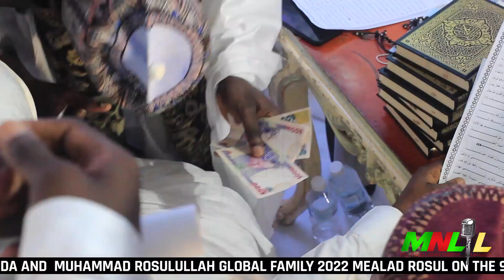QASIDAH FUN SHEIKH SULAIMON FARUQ ONIKIJIPA AL-MISKEEN BILLAH GRAND MUFTI OF ILORIN EMIRATE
QASIDAH FUN SHEIKH SULAIMON FARUQ ONIKIJIPA AL-MISKEEN BILLAH GRAND MUFTI OF ILORIN EMIRATE AT 2022 MEALAD OF AL-HUDA MUHAMMAD ROSULULLAH GLOBAL FAMILY  UNDER THE LEADERSHIP OF SHEIKH AHMAD BUKHARI AL-MUKTAR